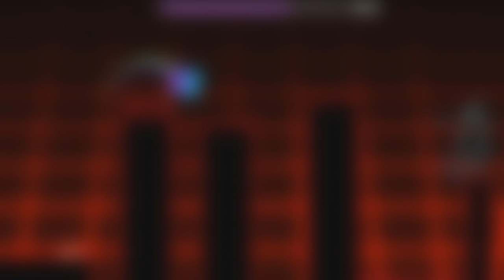#1 - УРОВНИ ОТ ПОДПИСЧИКОВ В GEOMETRY DASH 2.1 В 2017.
Мой ник в Geometry Dash:
➞ DimaNelis
➞ Программы которые участвовали в создании видео:
1) Bandicam (запись материала)
2) Geometry Dash 2.1 (материал)
3) Sony Vegas 13 (обработка видео / звука)
4) Audacity (обработка звука)
5) Cinema 4D (превью)
6) Photoshop CC 2017 (превью)
7) Magic bullet looks (превью)
Decody.
Maffaka.
Titan.
Arsalan.
Нелис.